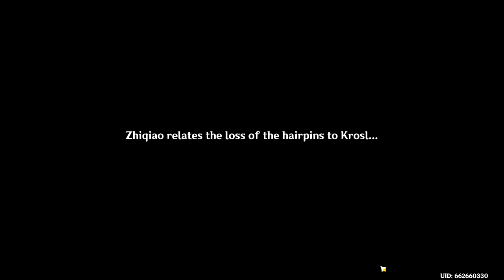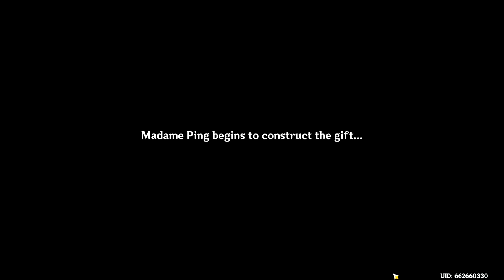Genshin Impact - A Teapot To Call Home Part 1 World Quest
My setup as of this video:
Processor: Intel i5-6600k
GPU: Nvidia GTX 1070
RAM: 16GB Corsair Vengeance 3000 MHz
Motherboard: ASUS Z170-A
Capture Card: Elgato HD60

You are free to use my gameplay in your videos as long as you are not reuploading the full video. I also ask that you link to my channel and the video that you use gameplay from.